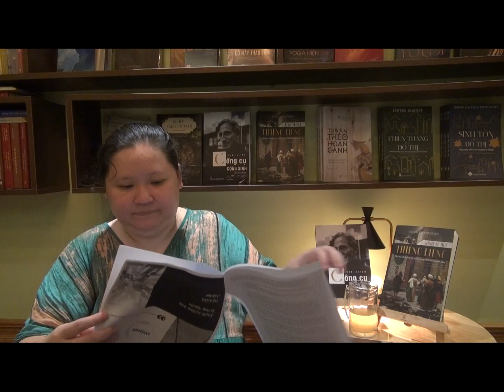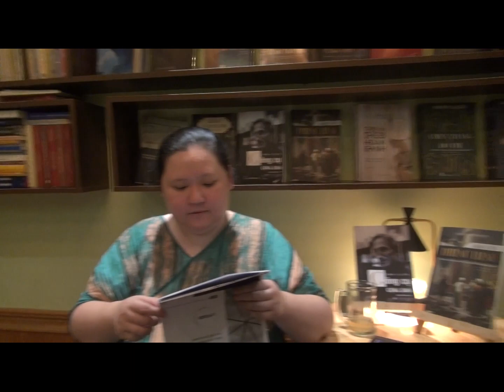Book Exploring: “Công cụ cộng sinh” của Ivan Illich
Cách nhau 50 năm, song Đội ngũ Book Hunter đã tìm thấy ở Ivan Illich rất nhiều điểm chung trong cái nhìn về định hướng và giá trị, bởi lẽ các ý tưởng của ông là nguồn cảm hứng tạo ảnh hưởng đến rất nhiều các xu hướng phát triển bền vững sau này. Illich đề xuất rằng chúng ta nên “đảo ngược cơ cấu tầng sâu của các công cụ” để “cung cấp cho mọi người các công cụ có thể đảm bảo quyền làm việc với hiệu quả cao, độc lập”.

Với mong muốn lan tỏa những giá trị mà Ivan Illich để lại để cùng chung tay góp sức cho một xã hội cộng sinh bền vững, Book Hunter đã thực hiện dịch và xuất bản tác phẩm tiêu biểu của ông – CÔNG CỤ CỘNG SINH. Đây là một chỉ dẫn kích thích tư duy giúp chúng ta đánh giá lại các hệ thống, đồng thời truyền cảm hứng hướng tới một xã hội cộng sinh bền vững hơn.